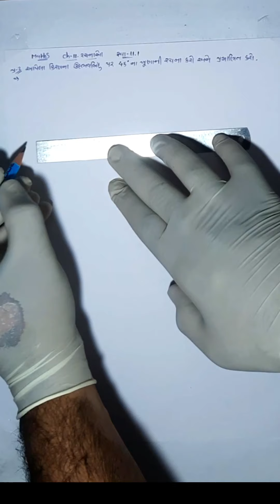STD 9 | MATHS | CH 11 રચના || સ્વાધ્યાય 11.1(પ્રશ્ન -2 અને પ્રશ્ન -3 માં 1) | NCERT COURSE GUJARATI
STD 9 | MATHS | CH 11 રચના || સ્વાધ્યાય 11.1(પ્રશ્ન -2 અને પ્રશ્ન -3 માં 1) | NCERT COURSE GUJARATI MEDIUM

પરિકરની મદદથી ખૂણાઓની રચના || Construction of Angle Using Parikar || NCERT COURSE GUJARATI MEDIUM

ધોરણ 9 અને 10 ના વિદ્યાર્થીને ગણિત વિષયના NCERT COURSE માટે  MATHS MARVELLOUS  બનાવવામાં આવ્યું છે.